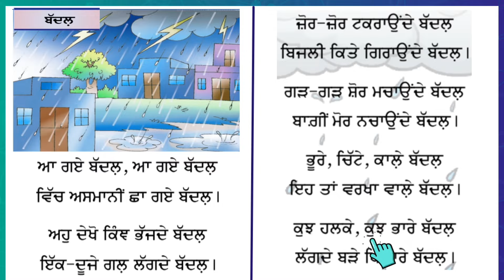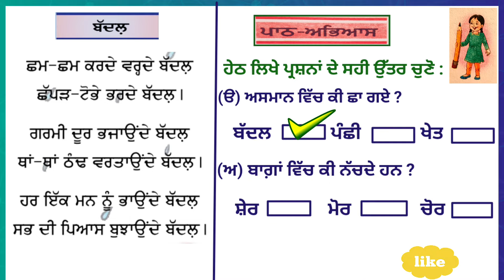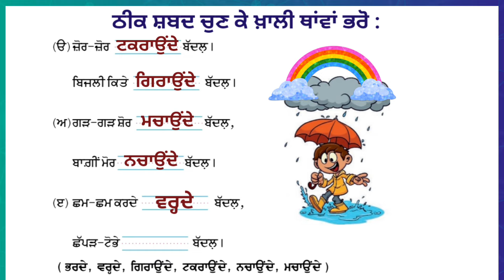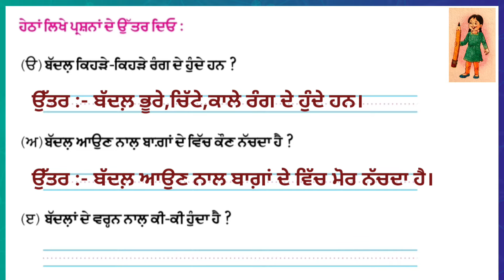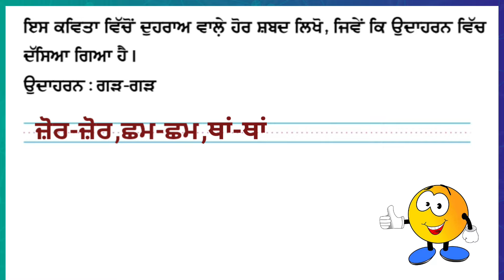2nd class | Punjabi | Badal | Lesson 8 |PSEB| chapter 8 | Punjabi pustak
2nd class | Punjabi | Badal | Lesson 8 |PSEB| chapter 8 |class 2nd Punjabi | Punjabi pustak

Class - 2nd
Subject - Punjabi
Lesson - 8
Topic - Badal (ਬੱਦਲ)

2rd class punjabi

 ਦੂਜੀ ਜਮਾਤ ਪੰਜਾਬੀ

2rd class punjabi Lesson 1

2rd class punjabi Lesson 2

2rd class punjabi Lesson 3

2rd class punjabi Lesson 4

2rd class punjabi Lesson 5

2rd class punjabi Lesson 6

2rd class punjabi Lesson 7

2rd class punjabi Lesson 8

2rd class punjabi Lesson 9

2rd class punjabi Lesson 10